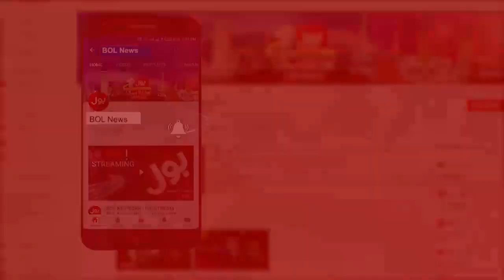What can Ashraf Ghani do with America? | Tajzia with Sami Ibrahim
Ashraf Ghani Concerns with America Deals
PM Imran Khan Big Achievement o OIC
OIC Delegation in Pakistan